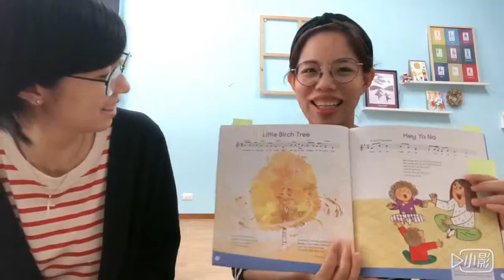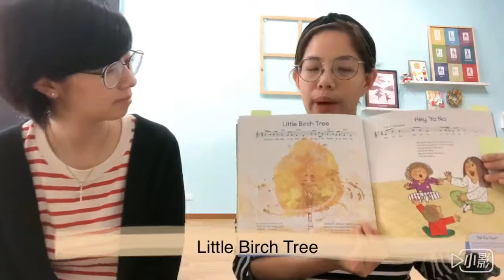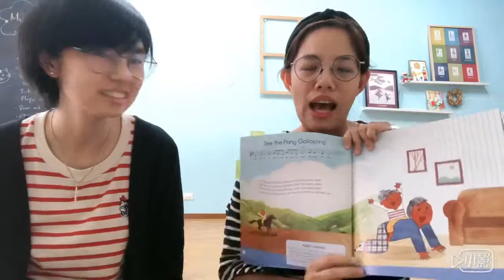2019春季班-Tambourine專輯介紹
Music Together with Moon and Stars